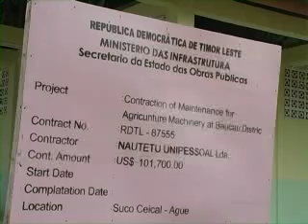Página do Governo - Agricultura 2010 Part 3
Programa semanal produzido para a TVTL pela Secretaria de Estado do Conselho de Ministros.